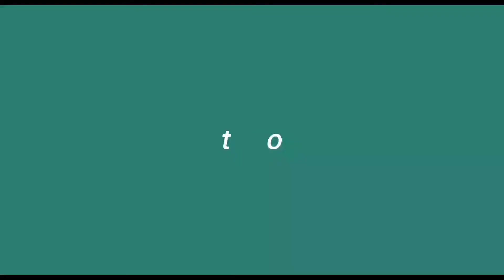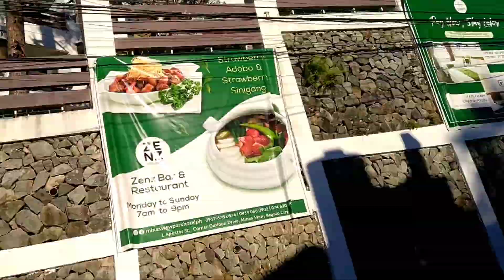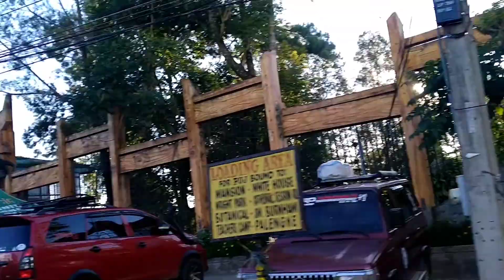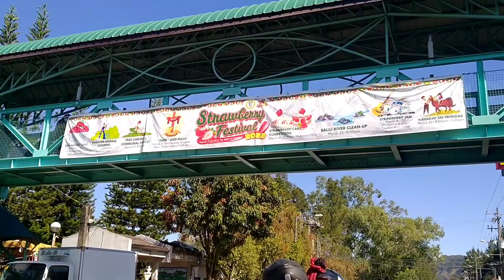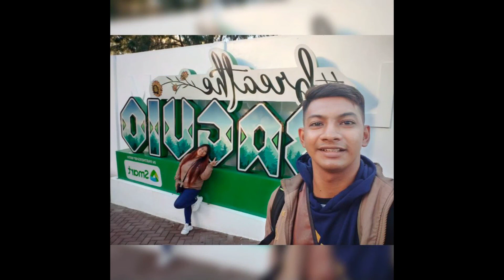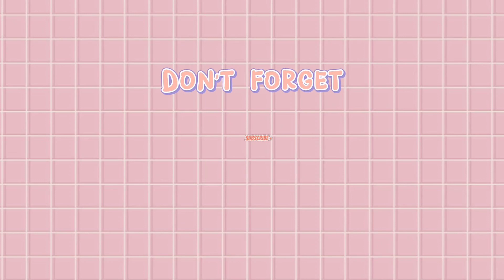OUR TRIP TO BAGUIO 2022 | TRAVEL VLOG |ENJOY 2ND TIME#baguio